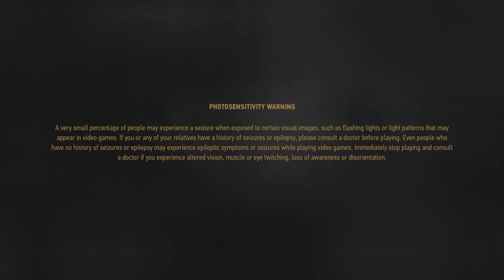The Witcher 3: Wild Hunt - Complete Edition_20221215111039